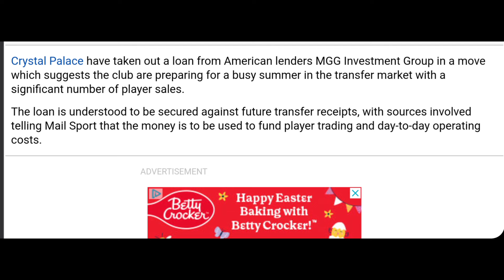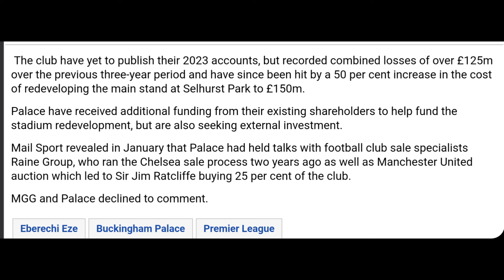Crystal Palace Take Out Loan to Fund Transfer Spending